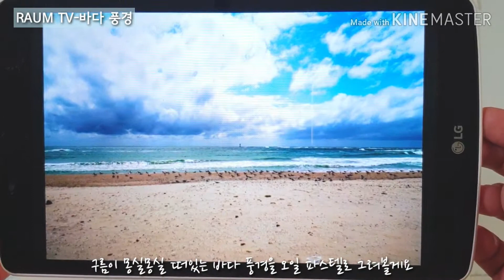How To Draw oil pastel 바다 풍경-오일 파스텔로 그림 그리기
오일파스텔로 바다와 구름이 가득한 하늘을 쉽게 같이 그려봐요♥

안녕하세요 라움티비에 라움 입니다 [RAUM TV]
학교 다니면서 파스텔은 사용해 봤지만 오일 파스텔을 사용해 본적이 없는데ㅠ?
저도 여러분들이랑 같아요. 낯선 재료이죠.
느낌은 크레파스와 비슷하나 조금 틀린 부분은 색이 쌓이고, 섞여서
조금은 유화같은 느낌이랄까? 설명하기 힘들지만 그리다 보면
그렇게 부담스러운 재료는 아니였어요
새로운 도전을 해보기 위해 그려볼게요! 재미있는 재료 오일 파스텔입니다

*바다 풍경 그리기 재료
 오일파스텔 (문교 아티스트 소프트 오일 파스텔)
 키친타올/ 휴지
 종이
 종이 테이프